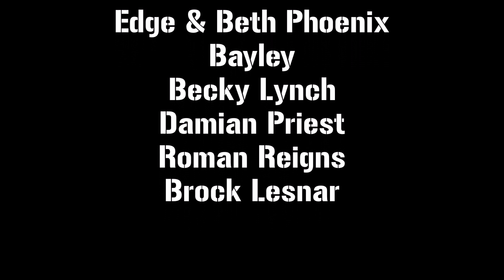WWE Royal Rumble 2022 Predictions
This are my WWE Royal Rumble 2022 predictions. Have a great day, y'all!